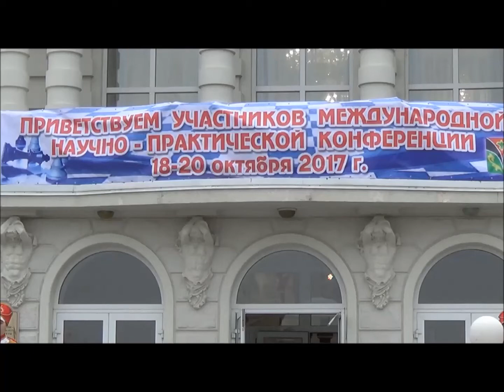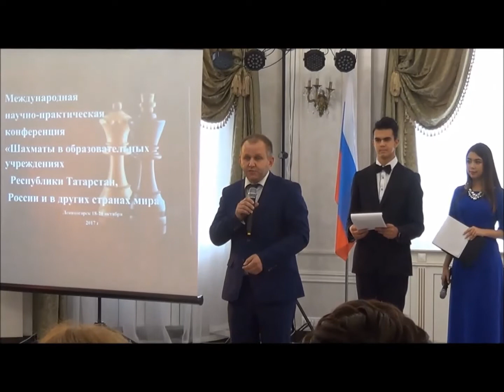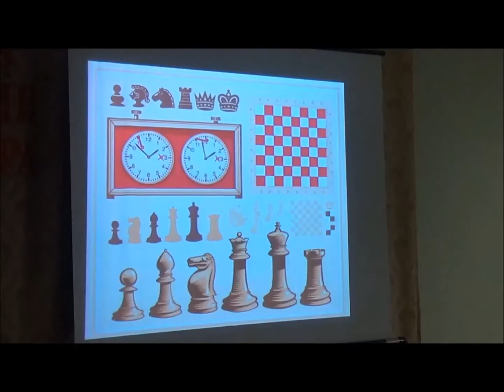Шахматный всеобуч в Лениногорске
Научно-практическая конференция учителей и педагогов дополнительного образования «Шахматы в общеобразовательных школах Республики Татарстан, России и в других странах мира"